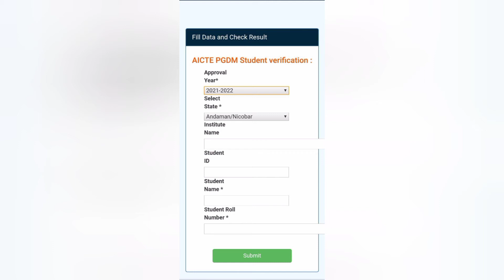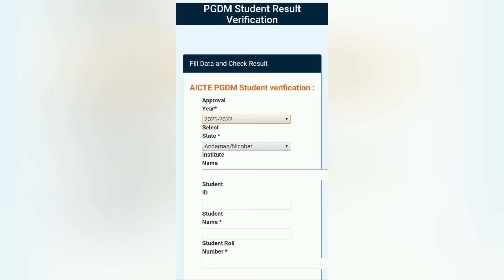How to Do PGDM Students Verification l aicte pgdm l कैसे करे PGDM students verification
If you want to know how to do PGDM Students  Verification please watch complete video.
Need any help for verification please write in a comment box. This verification is only for AICTE approved PGDM institute or college.

(This link for above verification)